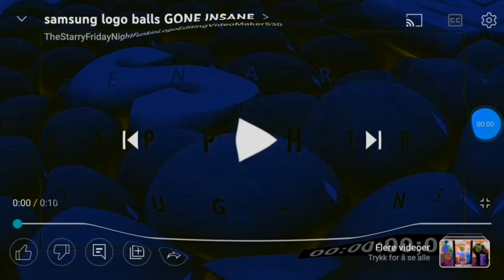Samsung logo balls